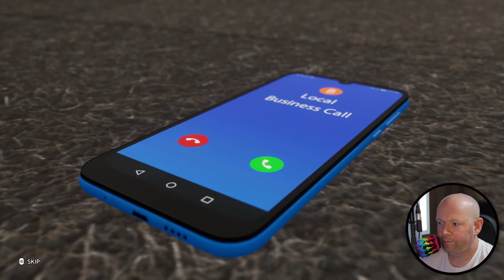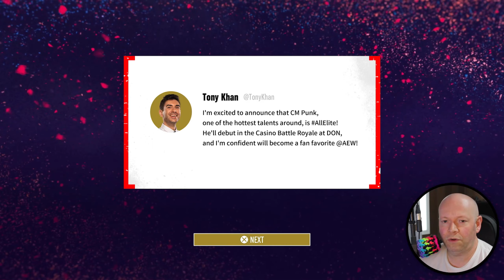AEW Fight Forever ● Road To Elite Part 1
AEW Fight Forever gameplay, taking a look at Road To Elite.